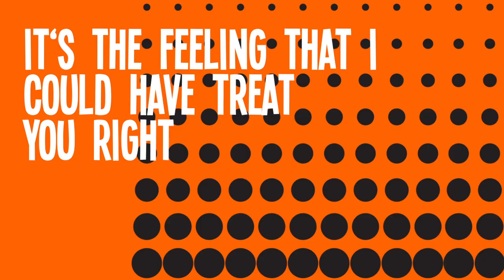Martin Van Lectro Feat Charlie Armstrong Run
we are out off time couse the summer is coming